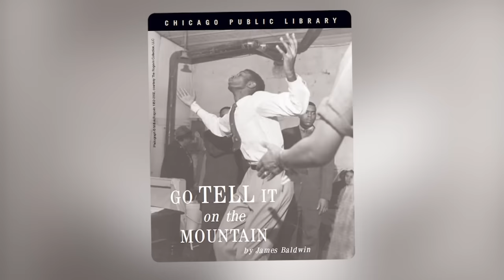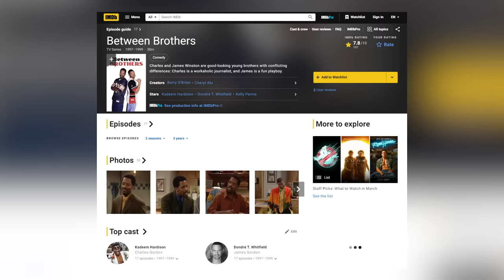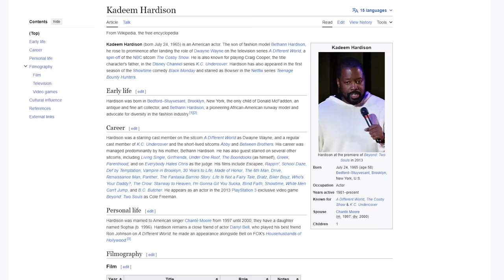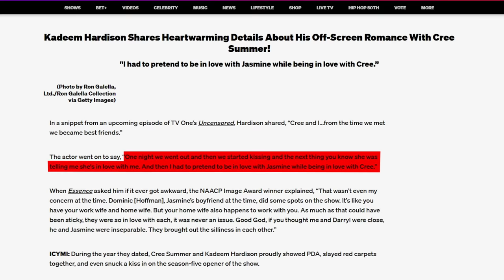Kadeem Hardison from "A Different World"|Don't Gasp When You See Him Now!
Uncover the journey of Kadeem Hardison, the heartthrob mathematician from our beloved sitcom, as we delve into his life beyond the flip-up glasses. From his early beginnings in Brooklyn to his rise as a cultural icon in "A Different World," and his ventures into the big screen and even the virtual world of video games, we're peeling back the layers of his illustrious career. But it's not all lights, camera, action! Dive into the personal life of this educated black man who navigated the highs and lows of love, from whirlwind romances to amicable partings, all while maintaining his status as a co-parenting champion. With exclusive insights into his friendships, both on and off-screen, this is one journey through fame, family, and friendship you won't want to miss.

Timestamps:
00:00 Introduction: Sneak Peek into Kadeem's World
00:20 Rising Star: Brooklyn Beginnings & First Acting Gigs
01:15 "A Different World": The Breakthrough and Dwayne Wayne Phenomenon
02:00 Life After Stardom: Ventures Beyond "A Different World"
03:10 Moon Haven & Beyond: Kadeem's Sci-Fi Adventures
04:00 Hollywood's Screen Gems: Kadeem on the Big Screen
05:01 Personal Ties: Love, Marriage, and Parenthood
06:02 The Real-life Romance: Kadeem and Cree Summer's Love Story
07:00 Keeping Friendships Alive: Life Beyond the Set with Daryl Bell
08:05 Legacy & Future: What Lies Ahead for Kadeem Hardison